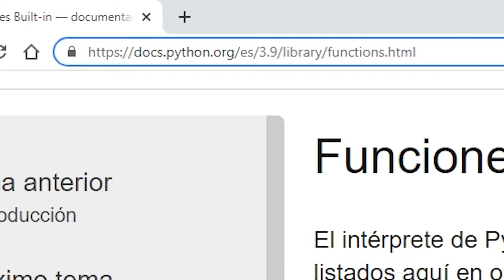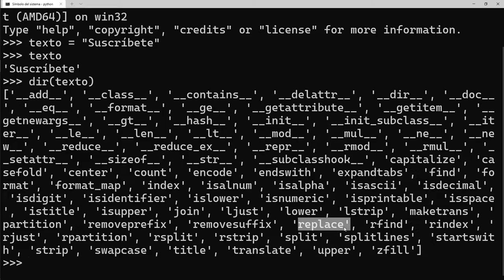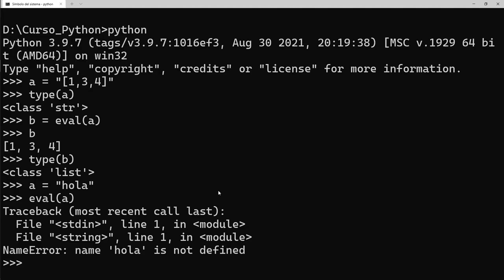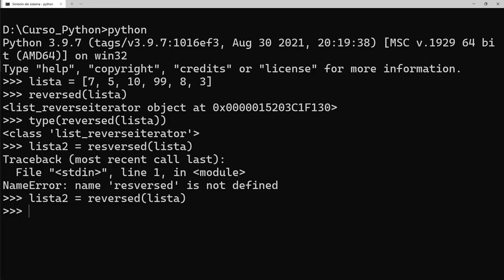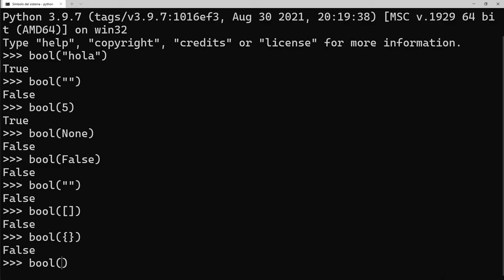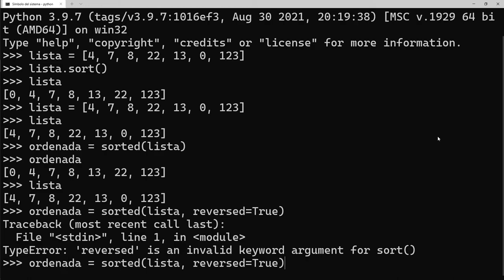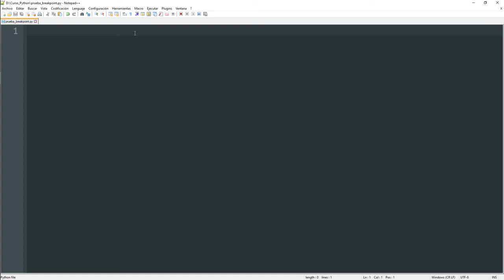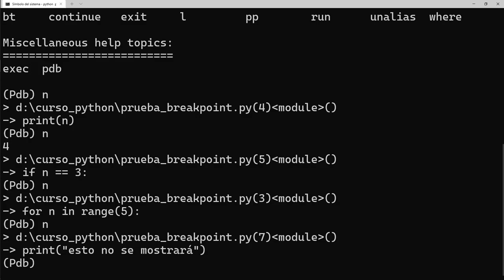012 Funciones Built-in integradas en Python [curso Python]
En este vídeo veremos las funciones integradas en Python que considero más útiles, como siempre, explicadas con ejemplos.

ÍNDICE:
00:00 Introducción
00:29 Repaso rápido de las funciones vistas hasta el momento
01:40 dir() - Mostrar atributos de un objeto
02:39 help() - Ayuda de funciones
03:32 round() - Redondear números con decimales
04:46 eval() - Evaluar el contenido de un string
06:10 reversed() - Invertir el orden de iterables
07:57 min() - Elemento de menor valor de un iterable
08:15 max() - Elemento de mayor valor de un iterable
08:22 sum() - Sumar todos los valores de un iterable
08:56 bool() - Equivalencia booleana de un objeto o valor
10:07 all() - Saber si todos los valores de iterable son True
10:45 any() - Saber si algún valor de iterable es True
11:15 sorted() - Obtener iterable ordenado
12:48 isinstance() - Saber si un objeto es de un determinado tipo
13:42 breakpoint() - Depurar programas
16:07 Despedida